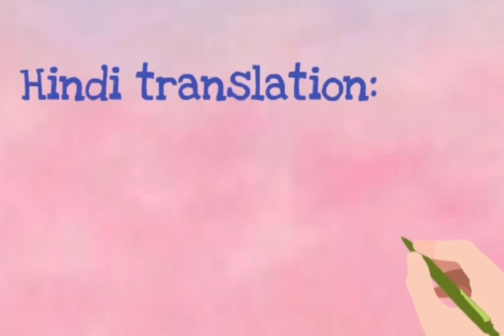Justice | learn about justice | justice meaning in hindi | justice ka hindi matlab kya hota hai